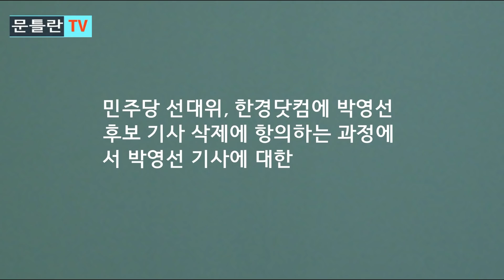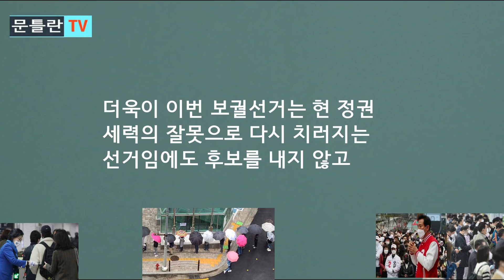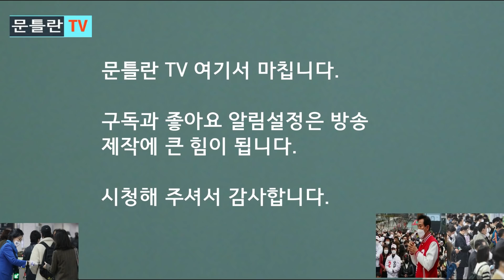[문틀란 TV] 민주당 망신시킨 선관위의 과잉 충성!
-현 정권, 자기들 잘못으로 다시 치러지는 선거에 뻔뻔하게 후보 내고 표 달라면서 야당 후보들에 네거티브!